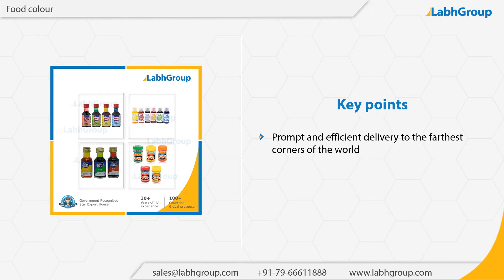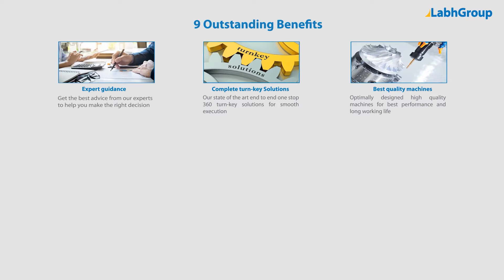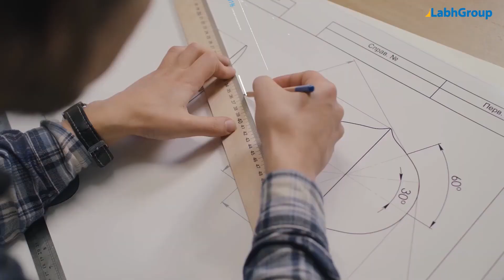Food colour | Best quality food additives exporter | Labh Group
Best quality Food colour from Labh Group - A Global leader with 30+ years of experience and presence in 100+ countries worldwide and serving 10,000+ delighted customers throughout the world.

► Salient features : Food colour

You are invited to buy Food colour from Labh Group